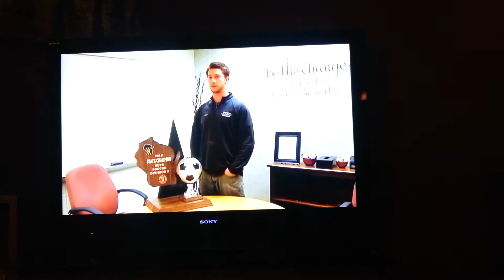Oregon soccer News 3 team of the month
Sums up the season. Love these guys